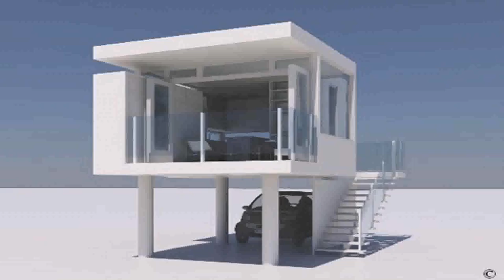Small Modern House Design - DaddyGif.com (see description)